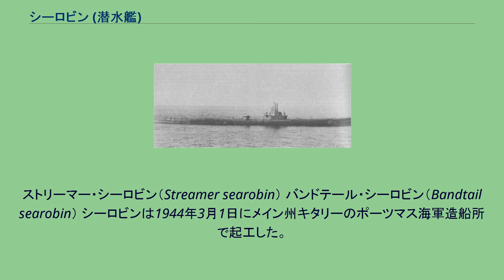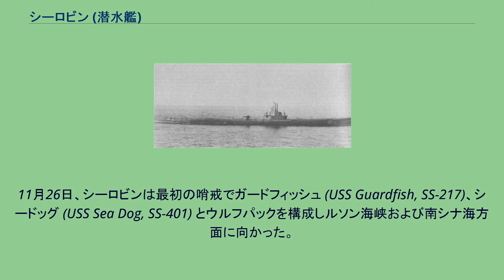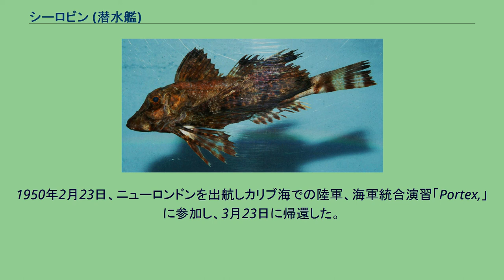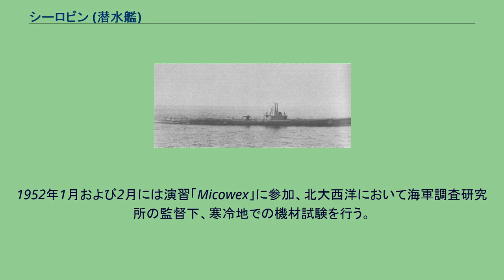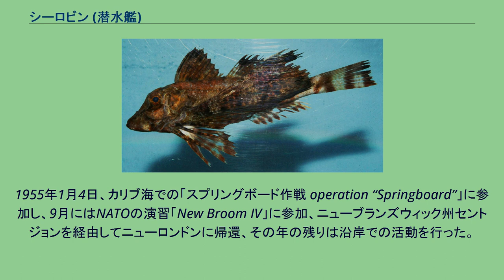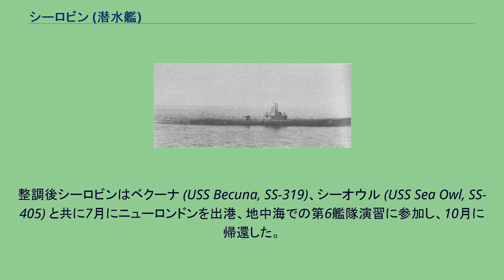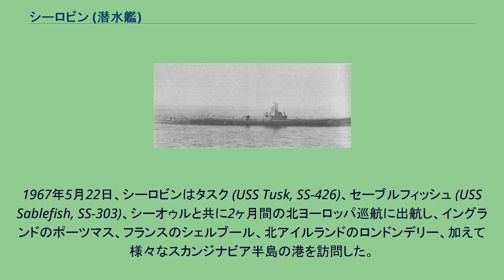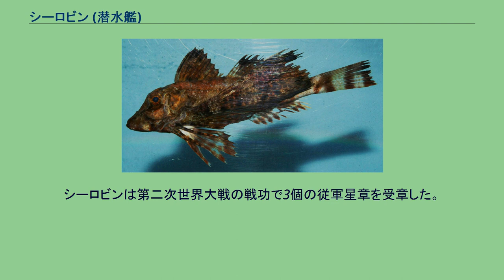シーロビン (潜水艦)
シーロビン (USS Sea Robin, SS-407) は、アメリカ海軍の潜水艦。
艦名はホウボウ科の通称に因んで命名された。
ストリーマー・シーロビン（Streamer searobin） バンドテール・シーロビン（Bandtail searobin） シーロビンは1944年3月1日にメイン州キタリーのポーツマス海軍造船所で起工した。
1944年5月25日にホーマー・アンブローズ夫人（ポーツマス海軍造船所の建造責任者であるアンブローズ大佐の妻）によって命名、進水し、1944年8月7日に艦長ポール・C・スティムソン少佐（アナポリス1936年組）の指揮下就役する。
ポーツマスおよびニューロンドンでの整調後、シーロビンはスカンジナビアの商船によってドイツのUボートと誤認される。
シーロビンは商船から砲撃を受けたものの、射程外の位置にあったため損傷はなかった。
その後1944年10月12日にパナマ運河を通過。
真珠湾に到着後、6日間過ごした。
11月26日、シーロビンは最初の哨戒でガードフィッシュ (USS Guardfish, SS-217)、シードッグ (USS Sea Dog, SS-401) とウルフパックを構成しルソン海峡および南シナ海方面に向かった。
12月8日、3隻はサイパン島に到着して休息をとり、翌9日に出航。
12月14日、バリンタン海峡で哨戒を行った後、ルソン島、海南島、香港、台湾を結ぶ各線の内側に哨戒海域を設定した。
1945年1月5日夜、シーロビンとシードッグは小輸送船団を発見し、浮上して追跡を開始した。
1月6日1時過ぎ、シーロビンは 北緯19度45分 東経111度25分 / 北緯19.750度 東経111.417度 / 19.750; 111.417の地点で船団先頭のタンカーたらかん丸（三菱汽船、5,135トン）に対して魚雷を発射。
魚雷は左舷に2本が命中し、たらかん丸は3時ごろに沈没した。
哨戒の残りは、浮遊機雷の回避を除いて平穏無事に行われた。
1月29日、シーロビンは62日間の行動を終えてオーストラリアのフリーマントルに帰投した。
2月24日、シーロビンは2回目の哨戒でジャワ海方面に向かった。
この哨戒は、結果から言えばシーロビンの3回の哨戒の中で、もっとも成功した哨戒となった。
3月3日、シーロビンはスラバヤ北方海域で水天丸（不詳、2,500トン）を発見し、護衛艦の反撃をかわして撃沈。
シーロビンは生存者を救助しようと何度も試み、最終的には3名を捕虜として哨戒を続けた。
2日後、シーロビンは 南緯05度50分 東経113度46分 / 南緯5.833度 東経113.767度 / -5.833; 113.767のバウエアン島近海でマカッサルに向かう輸送船団を発見。
この時、シーロビンには新型のSTレーダーが装備されていた。
STレーダーとは、夜間潜望鏡レンズ下に取り付けられた目標測距用のレーダーであり、従来のレーダーのように司令塔から繰り出さなくても、普通の襲撃運動のように潜望鏡を突き出すだけで機能するレーダーであった。
スティムソンはこの新式レーダーを生かすべく、夜間水上攻撃ではなく通常の潜航攻撃を選択した。
22時30分、シーロビンは護衛の特設砲艦万洋丸（東洋汽船、2,904トン）に魚雷3本を命中させて撃沈。
護衛艦の攻撃を回避し、数時間後にシーロビンは、 南緯05度23分 東経114度00分 / 南緯5.383度 東経114.000度 / -5.383; 114.000の地点で千鳥足のように航行していた昭裕丸（東和汽船、853トン）に対して魚雷を3本発射し、昭裕丸は回避しきれず3本とも命中して沈没。
シーロビンは未だ残っている貨物船に向けて魚雷を3本発射したが、これは回避された。
しかし、2度目の攻撃で長良丸（三菱汽船、855トン）に対して魚雷を3本発射。
魚雷は長良丸の中央部に命中し、長良丸は2つに割れて沈没していった。
攻撃後、シーロビンは24時間にわたって護衛艦と哨戒機に追跡されたが、シーロビンは上手くまいて攻撃から逃れた。
シーロビンは魚雷を使い果たしたので、3月15日にスービック湾に寄港して補給を行った。
3月19日、シーロビンはスービック湾を出航し哨戒を再開。
3月23日、シーロビンは海南島近海で撃墜された味方パイロットを救助。
3月30日未明、シーロビンは気付くと1隻の軽巡洋艦と5隻の駆逐艦と判断されたグループ内にいた。
シーロビ...